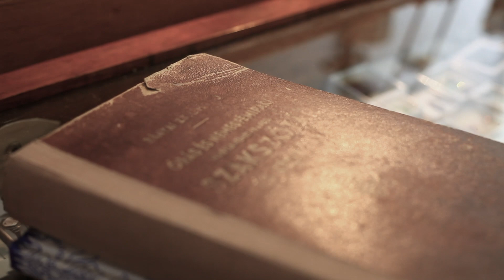BUM portrék - Hári Anikó Ékszergaléria - Falk Art & Antique Street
A mogoki rubinbánya Burmában; drágakő piac a thaiföldi Chanthaburiban; Ratnapura, a Drágakőváros – ezek nem Indiana Jones kalandjainak helyszínei, hanem Hári Anikó ékszerészé, aki már 16 éve örvendezteti meg a Falk Art & Antique Streetre betérőket az egyedi, kézzel készített ékszerkülönlegességeivel. Ki ne álmodozott volna róla gyerekkorában, hogy egyszer kincskereső túrára indul, idegen tájakat kutat fel és teli zsebekkel tér haza? Anikó valóra váltotta a gyerekkori álmot, ötvös-aranyműves lett, majd a drágakövekkel való találkozás jelölte ki az útját, férjével bejárta a világot különleges drágakövek után kutatva. Minden ékszernek megvan a maga története, ebben rejlik egyediségük – ezekből a történetekből mesélt el nekünk néhányat.